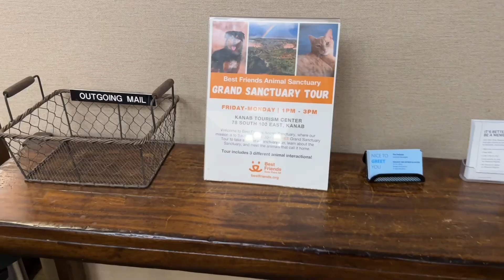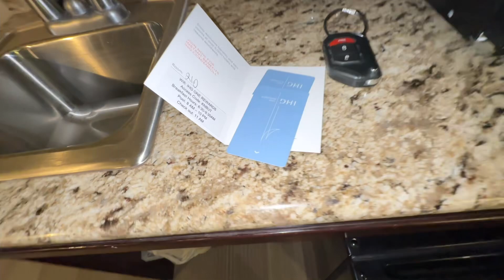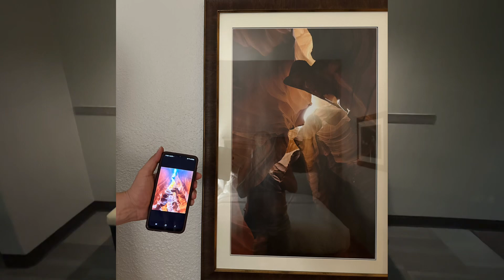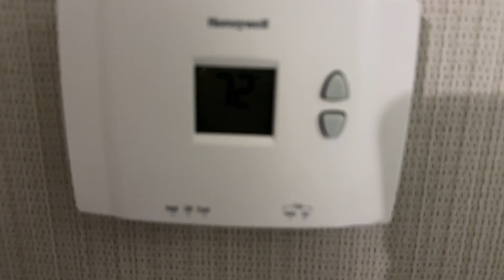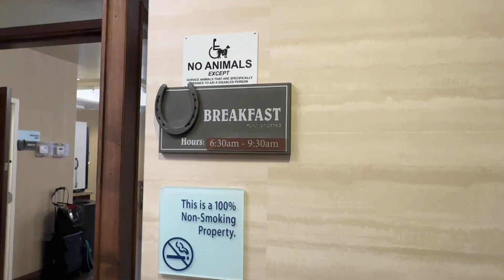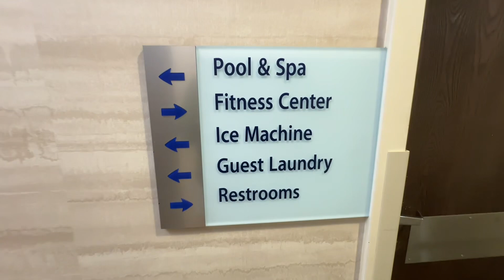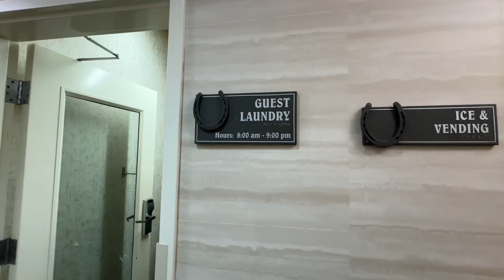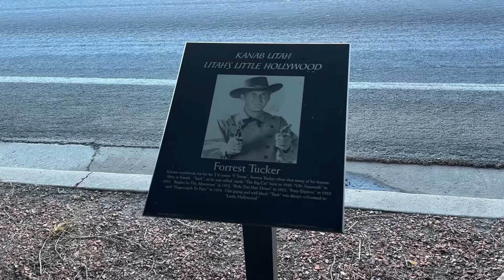Tour the MOST Comfortable Hotel NEAR ANTELOPE CANYON in Kanab, Utah! (Holiday Inn Express & Suites)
This Holiday Inn Express & Suites is one of the closest stops when coming back from your day exploring Page and Kanab sights like Antelope Canyon, the Dinosaur Track, the Sand Caves, Zion Park and More of Utah! It's super clean and comfy, with a FREE breakfast included, fitness center, pool, and free parking!

Come with me as we check in after a long day of adventure! I give you a tour of the amenities as well as a full room tour! 😄

Kanab is a popular city to stay in for travelers taking in all that Utah has to explore!

I've been traveling the world for over 20 years and have learned how to see it all on a budget! I'm here to share with you how to work the system and start putting more vacations in the books too! It's cheaper to do than you think!

Theme Music by CJ Choma - FOLLOW him on IG: @cjchoma
Follow IMPERSS MUSIC on Youtube!